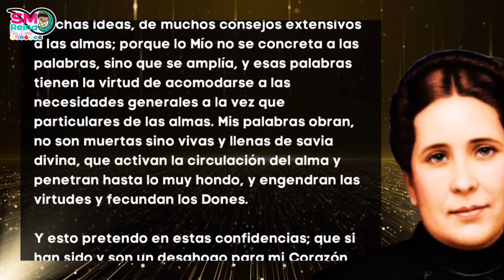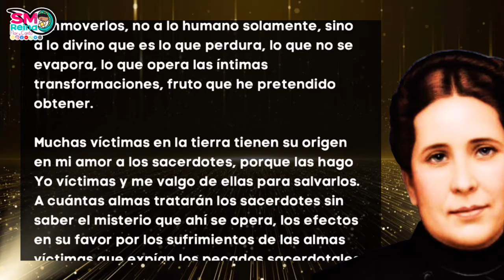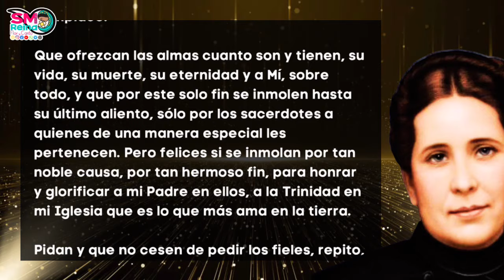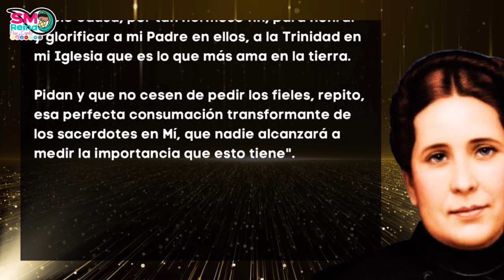95. Víctimas en favor de los sacerdotes. A mis Sacerdotes.